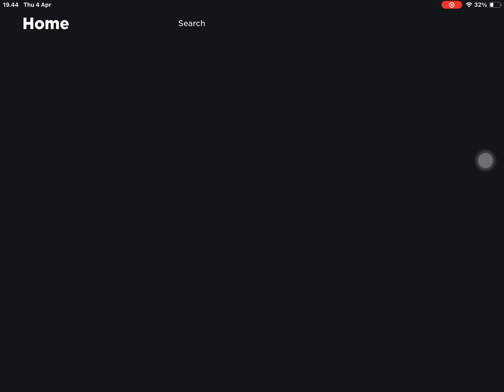OOOOOmega flying bacon | roblox shoot and eat noobs